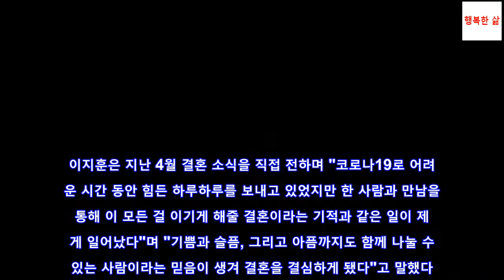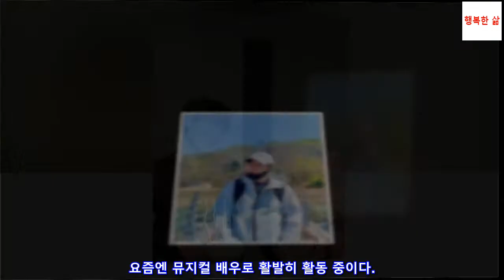이지훈 예비 신부는 14살 연하, '국적' 때문에 관심 터졌다